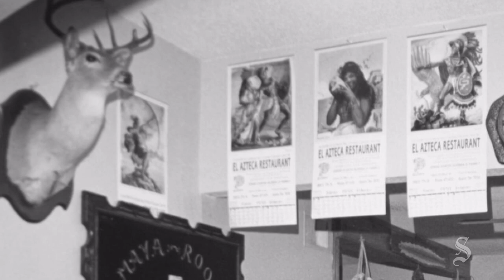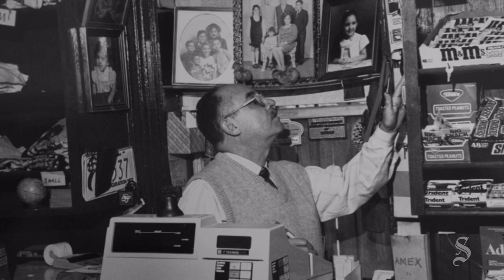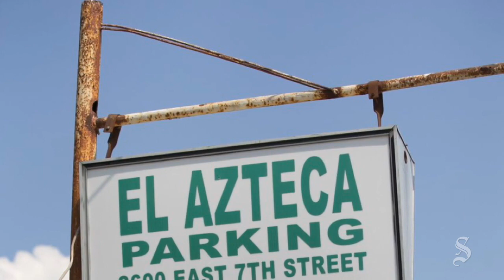53 years of community and authenticity at El Azteca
53 years of community and authenticity at El Azteca